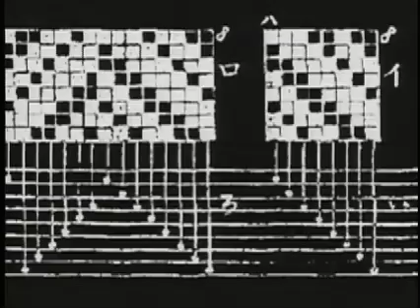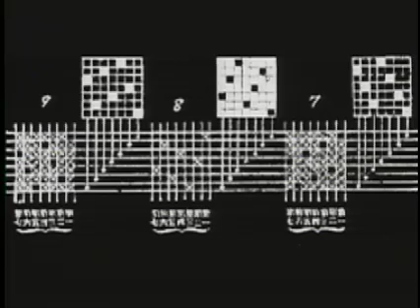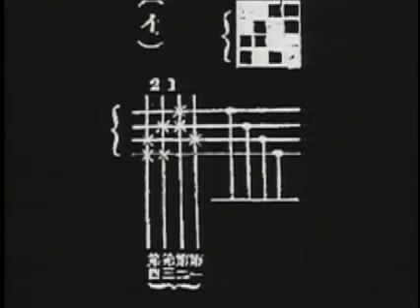Endangered Guitar live at Rake, Brooklyn 2004 - 2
Hans Tammen - endangered guitar
John Jannone - video

John puts several small cameras around the guitar table, and mixes those video sources with some of his own video images